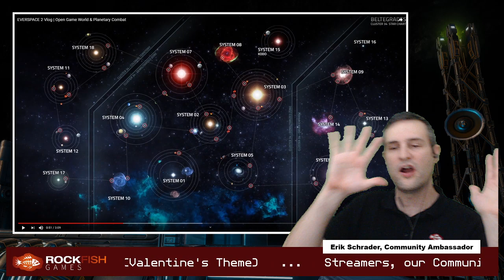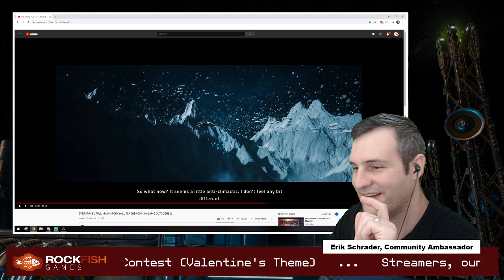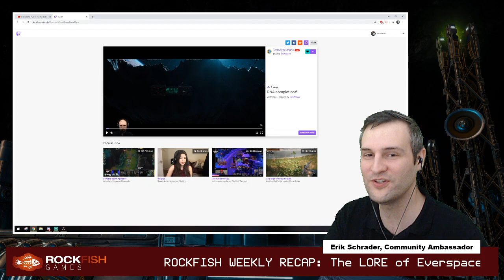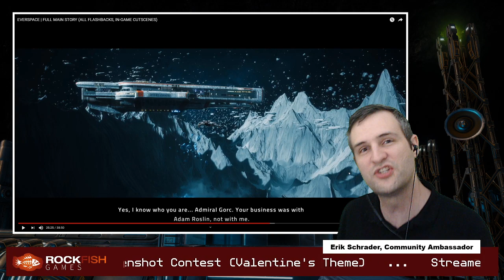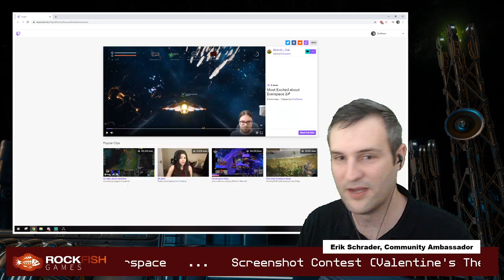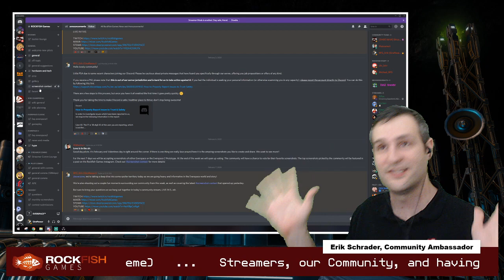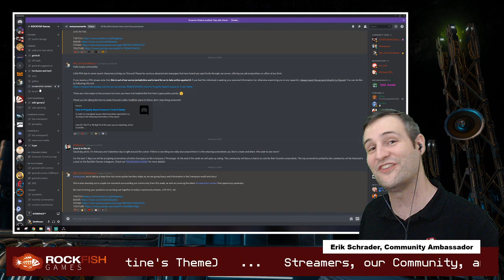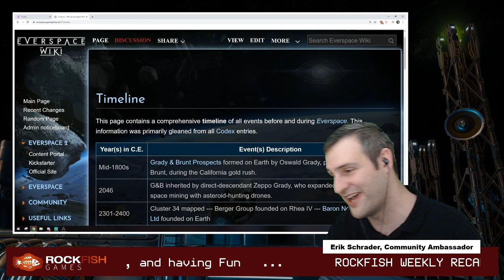[EN] The LORE of Everspace, AMA and Story Discussion